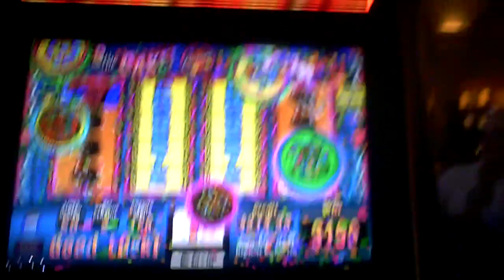Takes the Cake Progressive hit.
Short vid on a middle Progressive hit on Takes the Cake at the Borgata Casino in AC.